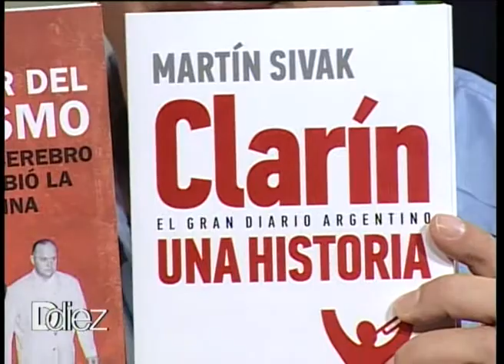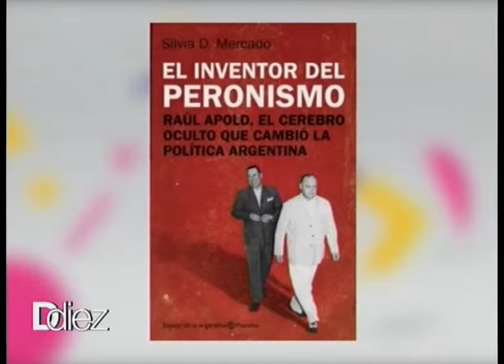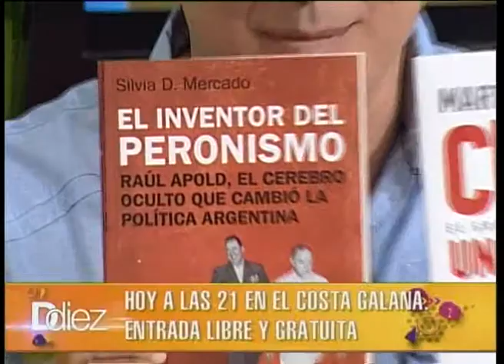Ddiez | Entrevista con Silvia Mercado y Martín Sivak